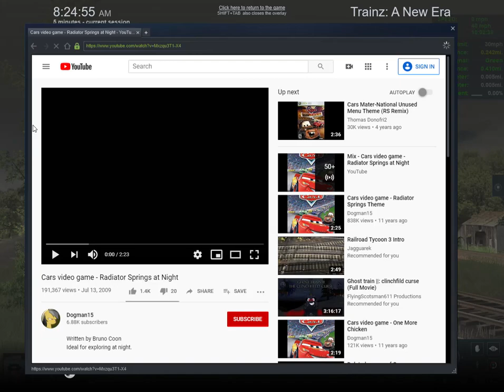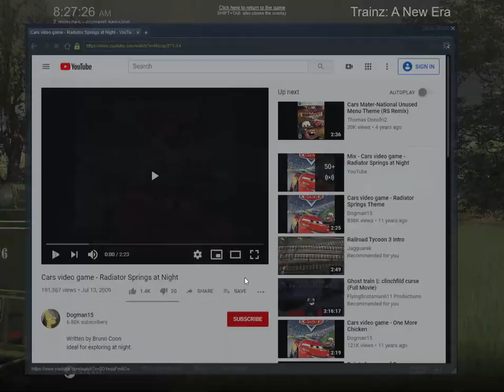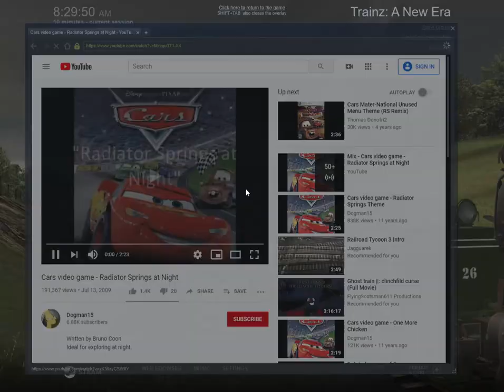Double header run with Baldwin 26 and CNJ 113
guys a friend of mine requested it for my channel.